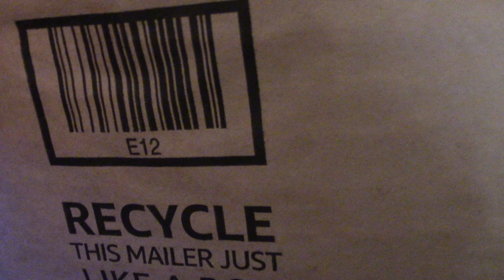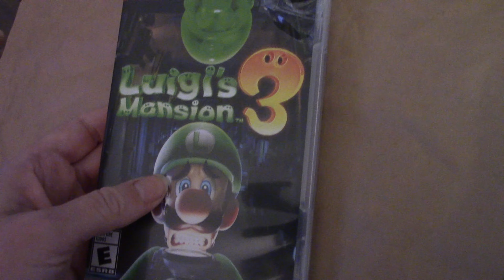I have to Pay Amazon To Come Get This Return! 😡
This game came with no cartridge, yet I have to pay to have Amazon pick it back up!